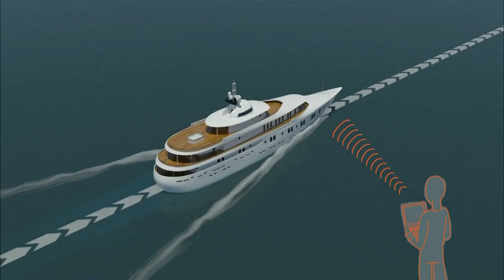Steering Off Course With Power of 'GPS Spoofing' - GPS Vulnerabilities